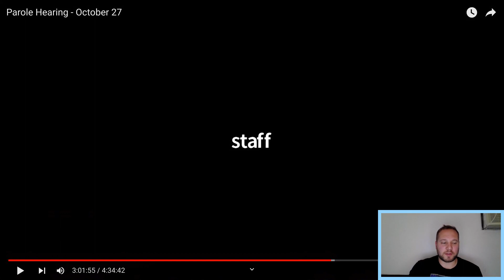He turned himself in because he couldn't afford his parole dues. What will the board do?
Darren Jr  Lloyd DOC # 532564